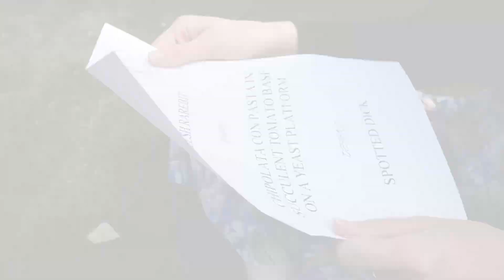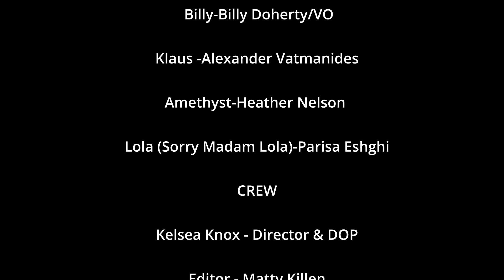'Come Die With Me' - Team Shears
A short film shot as a part of MAP48.7 with Manchester Actors' Platform.

Director – Kelsea Knox
Writer – Megan Jones

Actors -
Parisa Nikkhah-Eshghi
Billy Doherty
Heather Nelson
Alexander Vatmanides

Line: 'If you don't do it, I fucking will.'